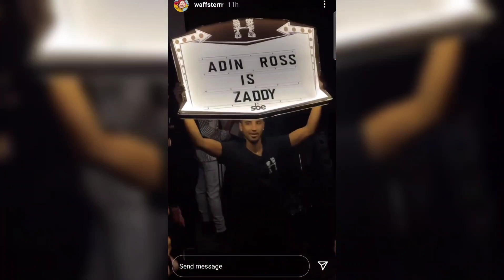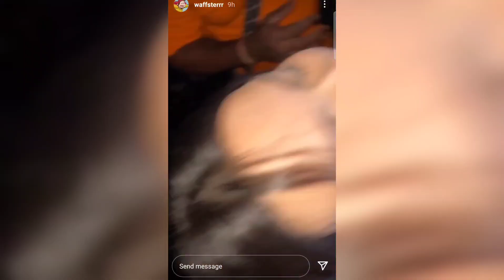Adin Ross & PamiBaby Makeout At The Club...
Follow Me On Twitter @ByeInsert *Copyright Disclaimer Under Section 107 of the Copyright Act 1976, allowance is made for "fair use" for purposes such as criticism, comment, news reporting, teaching, scholarship, and research.